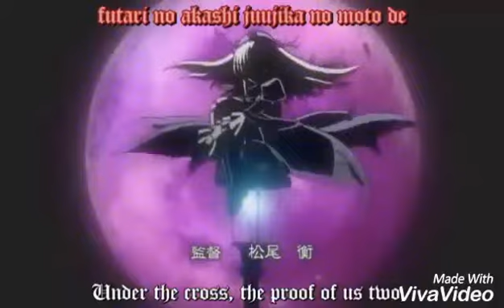Anime mix AMV girls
Animés : danganronpa, rozen maiden et date a live
Personnages : touko fukawa/genocider shou, junko enoshima, Celestia ludemberg, kurumi et suigintou

(J'ai bossé comme une malade dessus !) Alors, vous en pensez quoi 😇

Bisous aux abonnés ❤ 😘